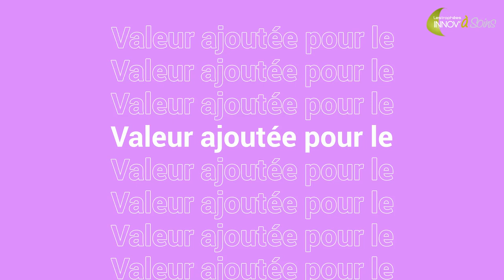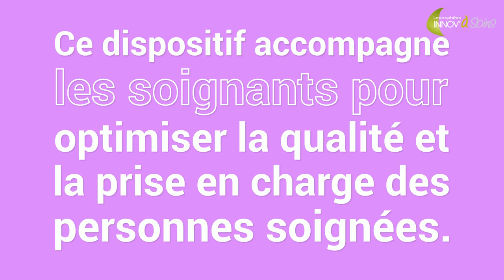Morphée au service de l'apaisement des patients de l'URSP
L'équipe de l'unité régionale de soins palliatifs du CHU de Rouen propose des temps de méditation et de relaxation aux patients.

Images : Équipe régionale de soins palliatifs
Montage : Agnès Antoine